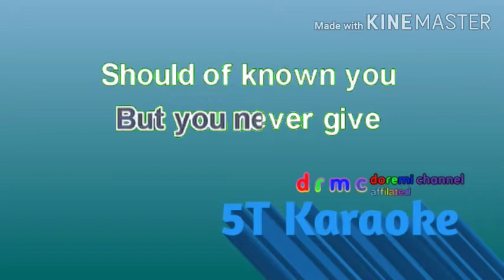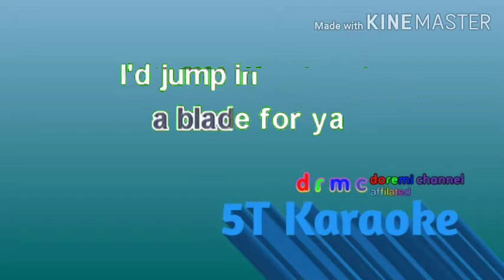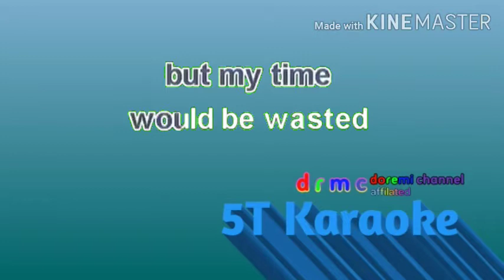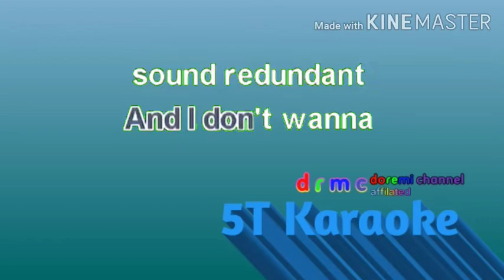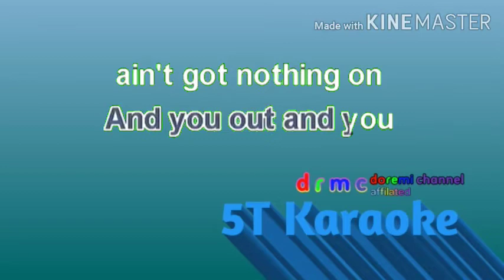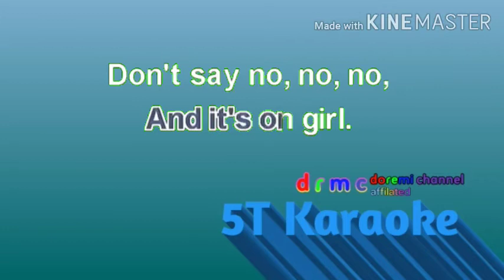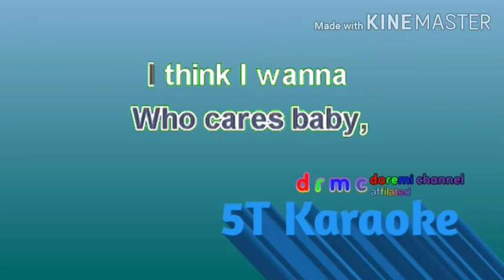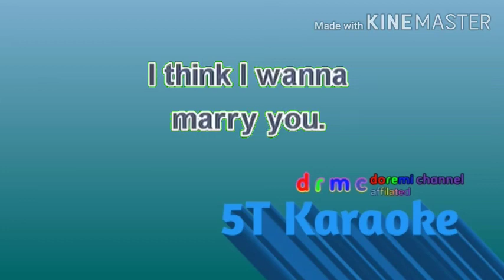Bruno Mars Medley - Bruno Mars Karaoke/Instrumental🎤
Note: Para Sa Mga Karaoke Fanmade Example Lang Ang
Credit By: 5T Karaoke